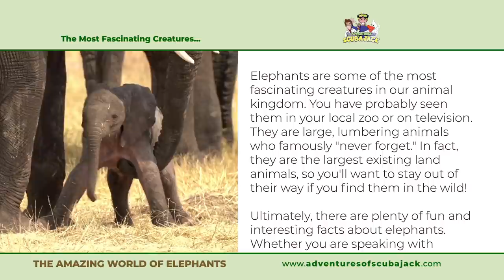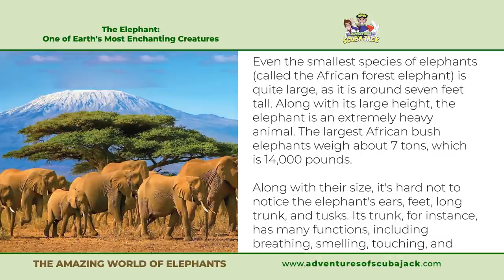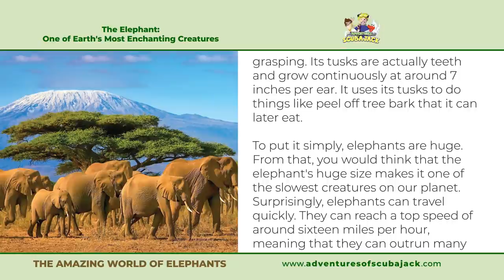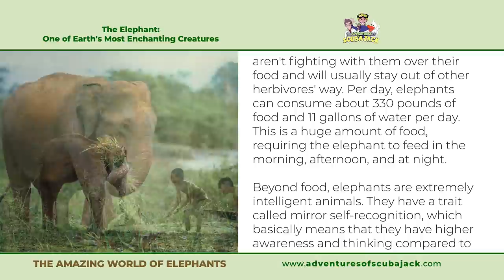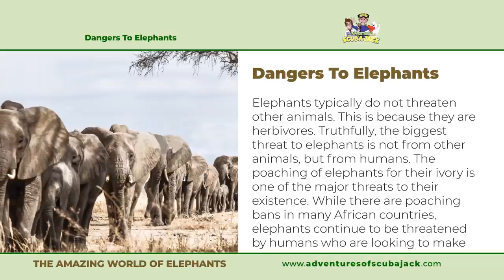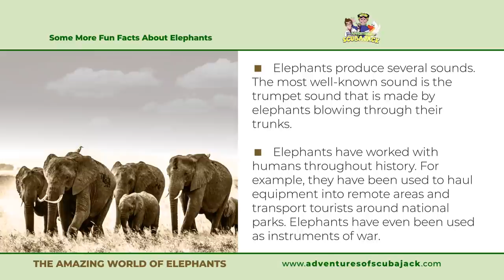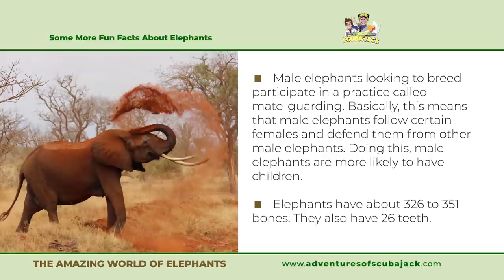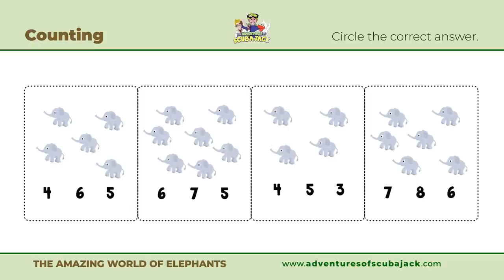The Incredible and Amazing Life of Elephants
Elephants are the largest land animals on Earth, and they're one of the
 most unique-looking animals, too. With their characteristic long noses,
or trunks; large, floppy ears; and wide, thick legs,
 there is no other animal with a similar physique.

Most experts recognize two species of elephant: the Asian elephant
 (Elephas maximus) and the African elephant (Loxodonta africana),
who live on separate continents and have many unique features.
 There are several sub-species that belong to one or the other of
 these two main species, though experts argue over how many subspecies
there are and whether or not they constitute separate species.